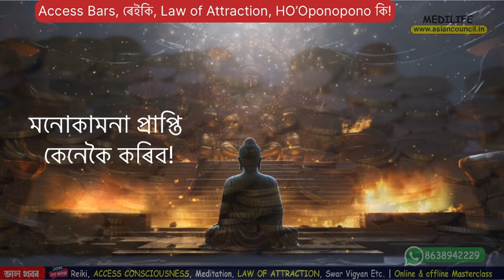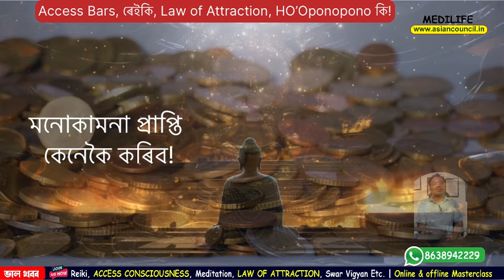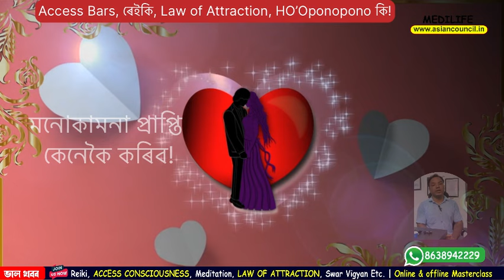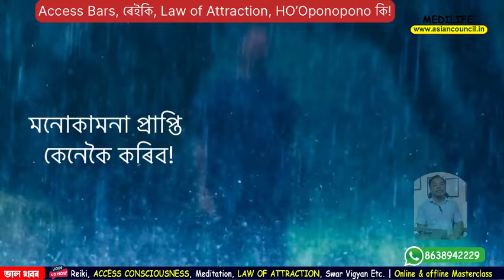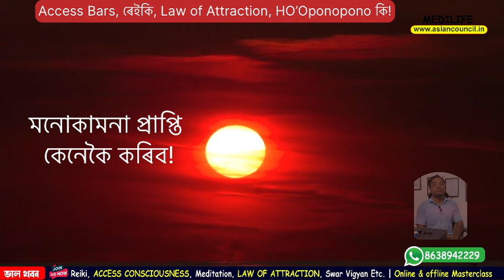জীৱন পৰিৱৰতন কৰক॥ ACCESS BARS